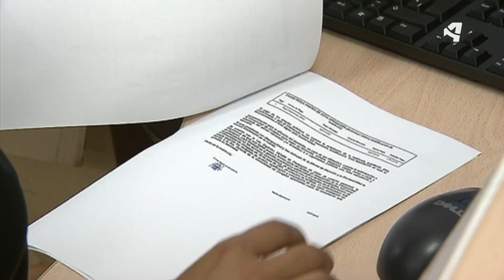MATRÍCULAS A MITAD DE PRECIO